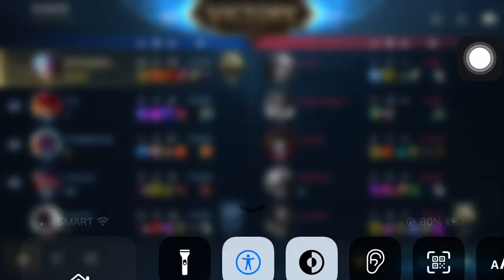Another Star Guardian Jinx Gameplay with Lee Sin (League of Legends: Wild Rift)